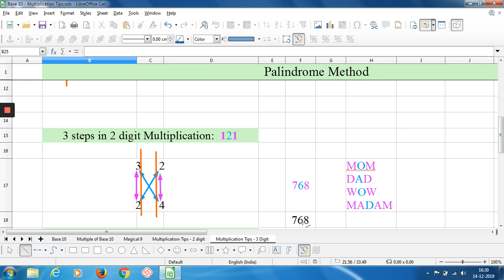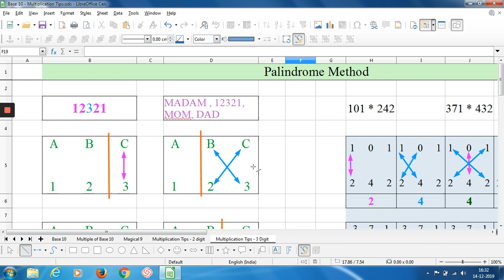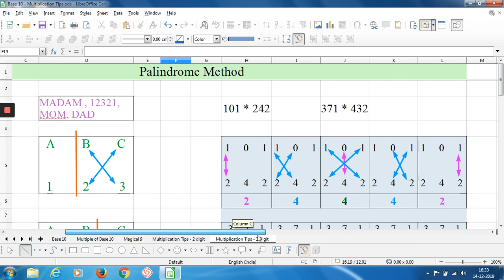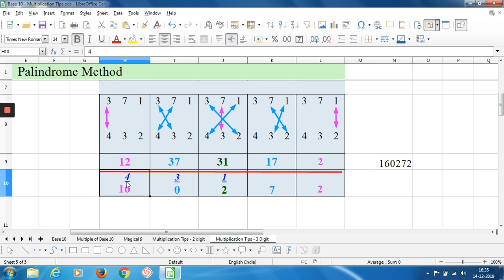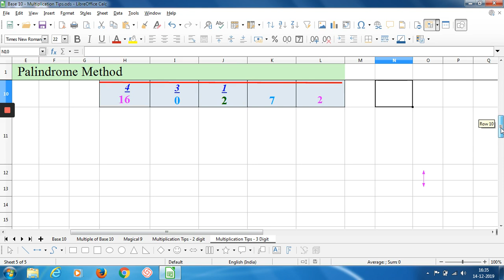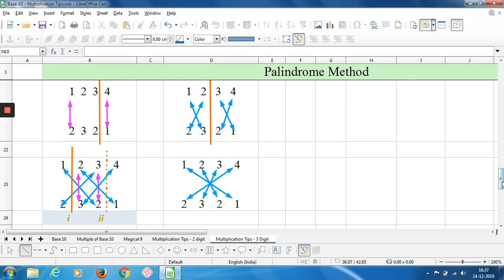Multiplication - Palindrome Method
Hi
Multiplication - Palindrome Method: Hey friends, Let's try to do multiplications with the Palindrome method.

Multiple of Base 10: like  (71*68): Multiple of Base 10.mp4